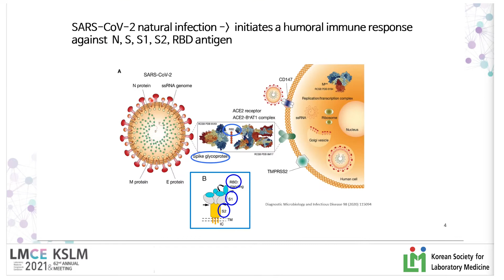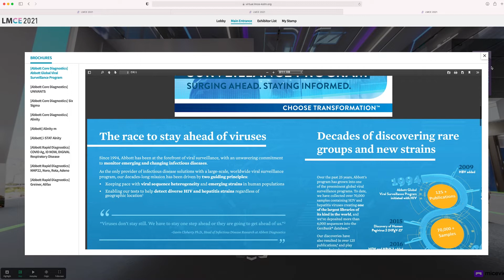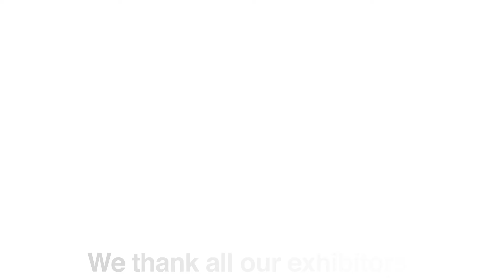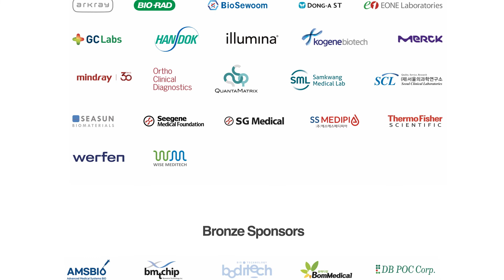LMCE 2021 Sketch Video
Date. 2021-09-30 ~ 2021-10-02 , Online Conference.

Under the theme of “Laboratory Medicine; Stepping Forward to the New Era,” a variety of presentations and dynamic discussions were made on innovative laboratory technology to lead a new paradigm in the field of laboratory medicine.